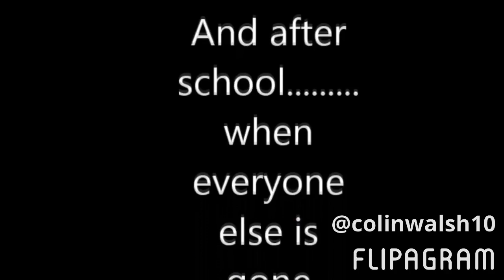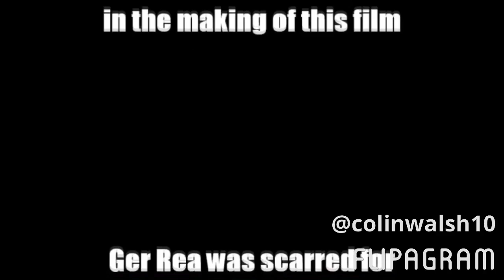The truth about the Deerpark CBS ghost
Fuck off julie